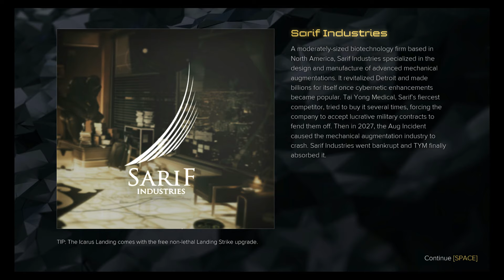Deus Ex: Let's Play Mankind Divided Episode 42 - More Mystery Augments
We investigate the GARM scientific base after waking up from the attempted poisoning, and from this we face off against many different augmented soldiers will abilities we have found ourselves with...

Monday - Deus Ex Mankind Divided
Tuesday - Batman Arkham Ortgins
Wednesday - Deus Ex Mankind Divided
Thursday - Batman Arkham Ortgins
Friday - Deus Ex Mankind Divided
Saturday - Batman Arkham Ortgins
Sunday - Deus Ex Mankind Divided